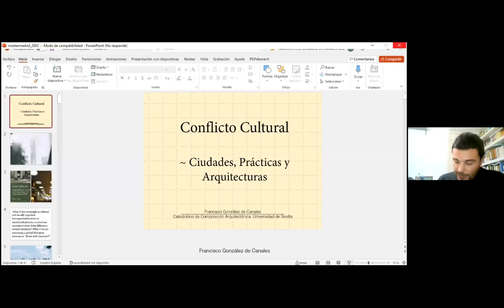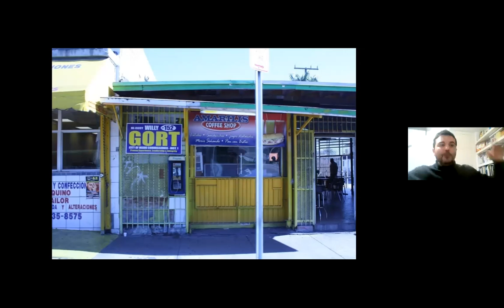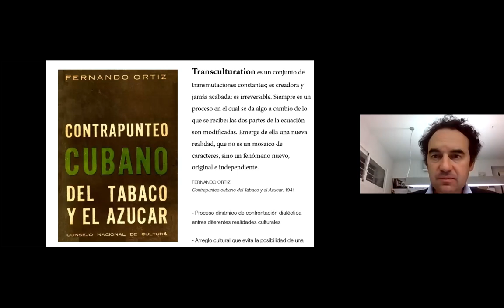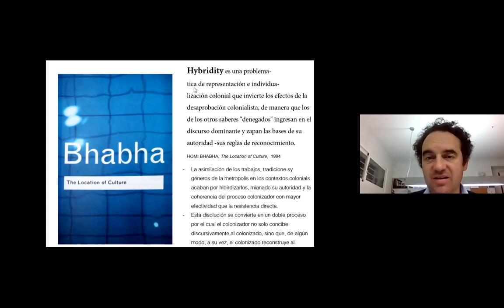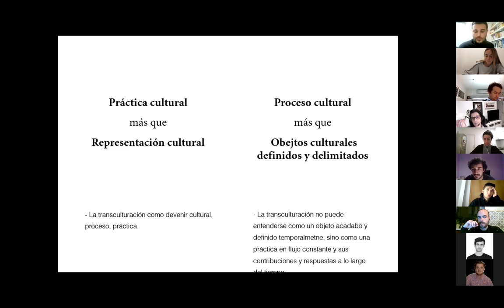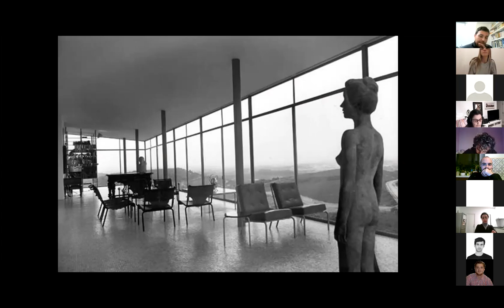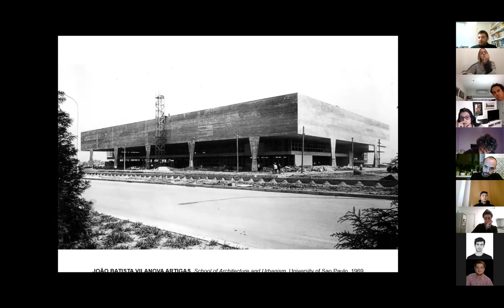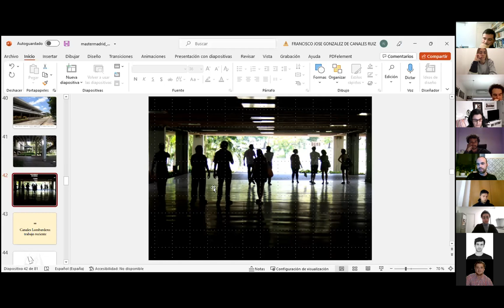Francisco Gonzalez de Canales: 'Conflicto cultural' // MPAA13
Conferencia online de Francisco Gonzalez de Canales, catedrático de Composición Arquitectónica de la Universidad de Sevilla, dentro del programa académico del MPAA13 (Máster en Proyectos Arquitectónicos Avanzados).